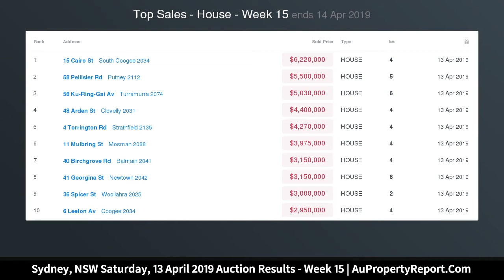Sydney, NSW Saturday, 13 April 2019 Auction Results - Week 15 | AuPropertyReport.Com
Sydney, NSW Saturday, 13 April 2019 Auction Results - Week 15